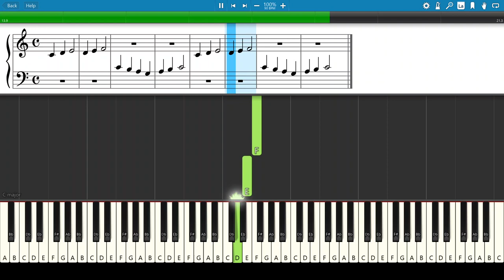My Clever Pup (p.21) - Alfred's Basic Piano Library: Lesson Book Level 1A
📚 Alfred's Basic Piano Library: Lesson Book 1A ▶︎